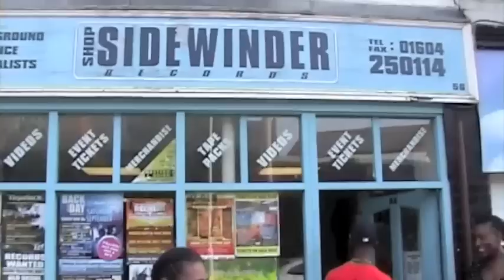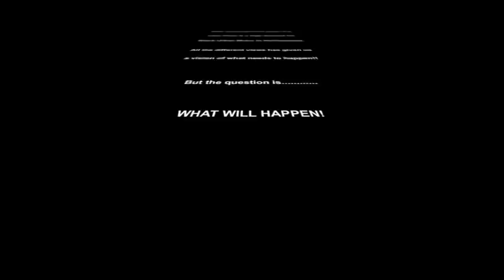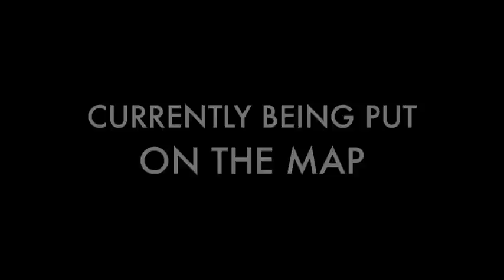MTV BOOM Documentary: Northampton's Black Urban Music Scene - 2009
Jah Troopers first film documentary looking at the Black Music scene in their hometown of Northampton, getting the public & the stakeholders views to try an establish a solution.